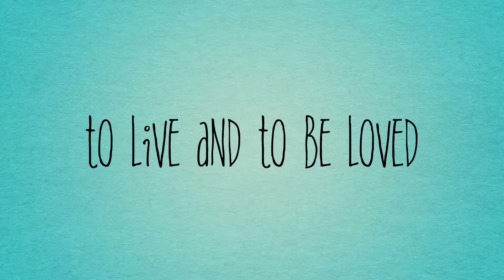Adoption Center for Animals in Irpin, Ukraine